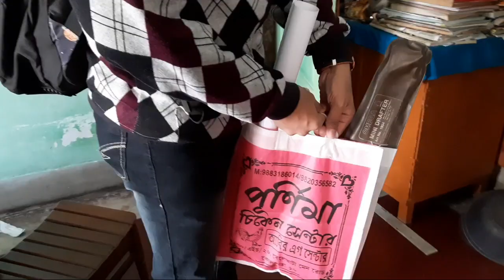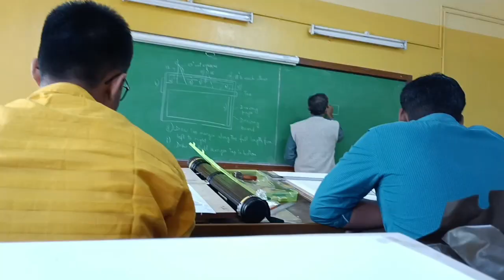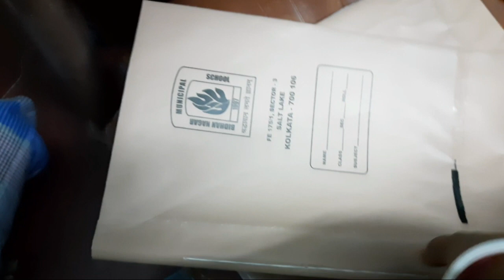শাড়ী পরে নিমন্ত্রণ বাড়িতে...... ছিঃ ছিঃ কি লজ্জায় পড়লাম 😯😯 গামছা পরে ঘুরতে হল 🤔🤔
Hello bondhura eta amar vlog er channel, ami ja ja korte pari ba valobasi tai video er madhyome tomader kachhe tule dhori, asha kori tomader valo lagbe, corona situation e amra sobai grihobondi, tai barite thekei tomader anondo deoar chesta korchhi.

My Another Creative Channel Link-